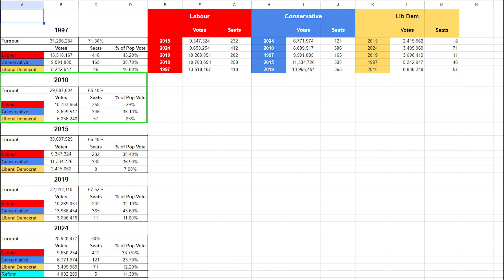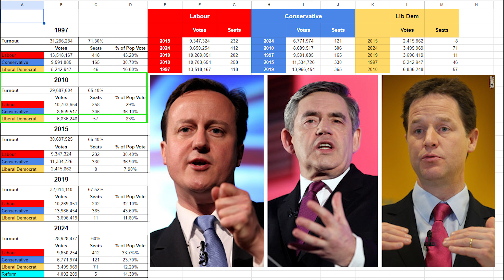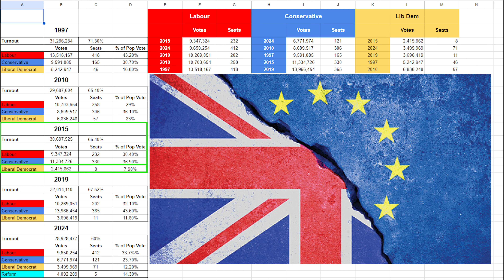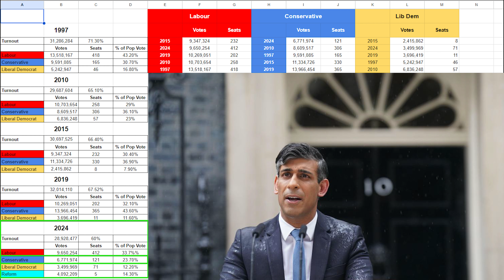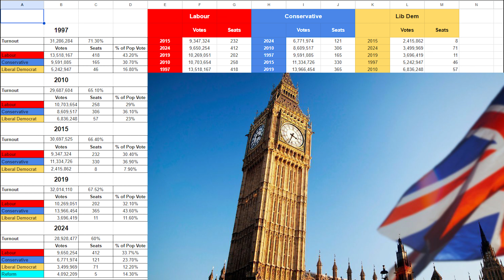CHANGE IS, HERE? [removed 5:00 of black end screen]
00:00 START
04:46 SPREADSHEETS!
08:43 2024 RESULT
10:23 IRKED
10:49 RIDE CONTINUES

Change is, here? Is it? Likely, yes but is it the actual change that people want or will it be more thought crimes, gender pay gap pandering, NET ZERO worshiping and the completion of Tony Blair's New Labour project?

Yes, I know, you all hate politics and have had a gut full of it - so have I, I'm just simply offering my reaction for some of you.

And let us not forget, it is these people who will decide if you get to ride your V-Twin, inline four or beloved single cylinder Royal Enfield - or will you be forced onto one of those electric scooters?